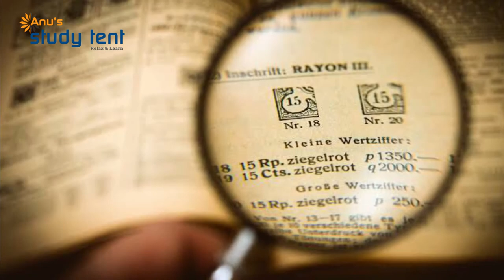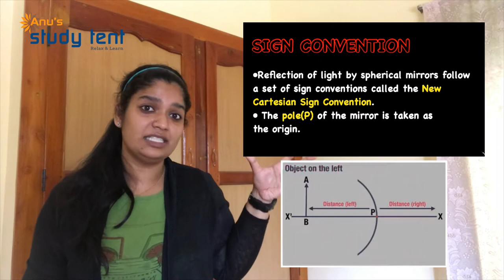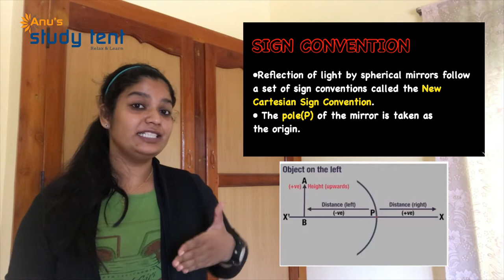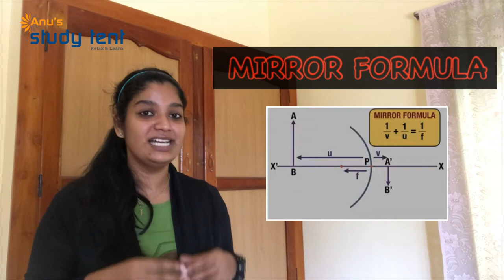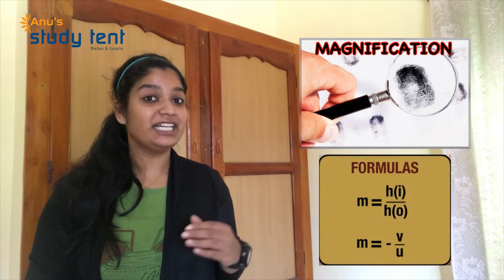Light:Reflection and Refraction-Part 4|CBSE Class 10-Physics| Science Lecture in Malayalam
Light:Reflection and Refraction : Previous lectures